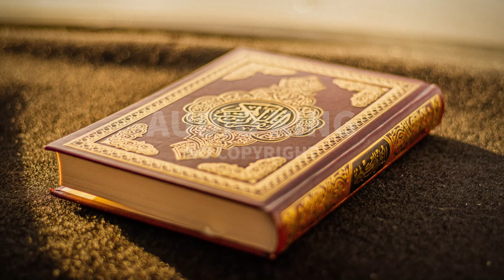Ahmad Al Shalabi - Surah-e-As-Saf |[Vlog No Copyright]🎧|AK|Audio King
⚠️ Important:
2- If you need more information about using music, please get in touch with the artist.

Note:
Title : Ahmad Al Shalabi - Surah-e-As-Saf
Published by Audio king.
Genre: Religious
Mood: Calm